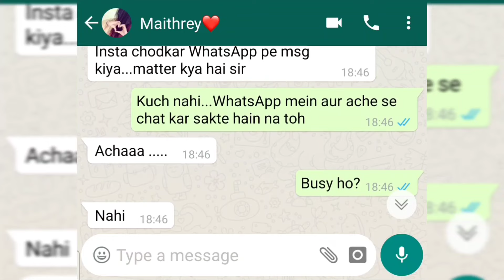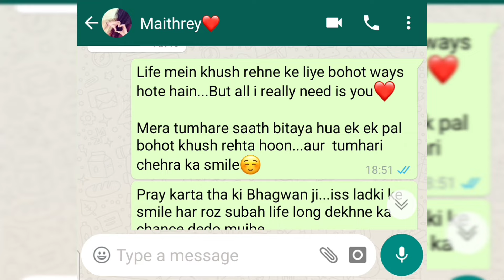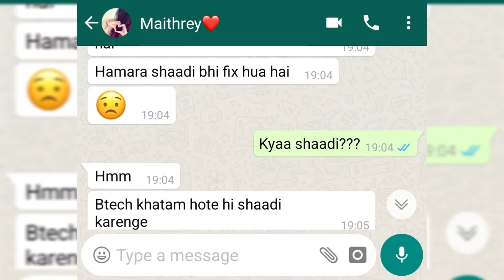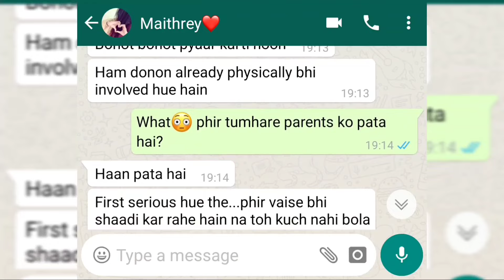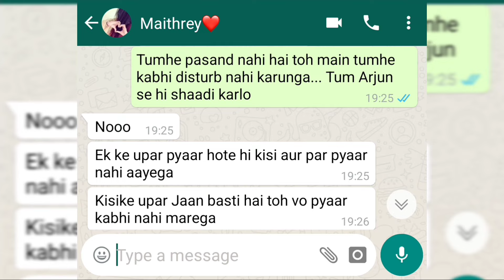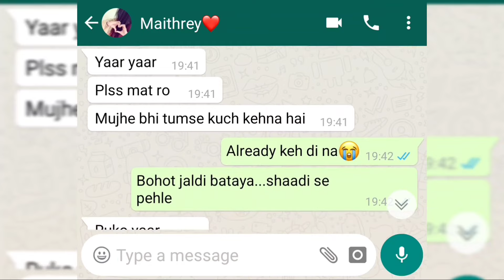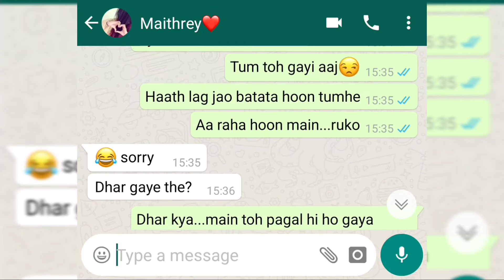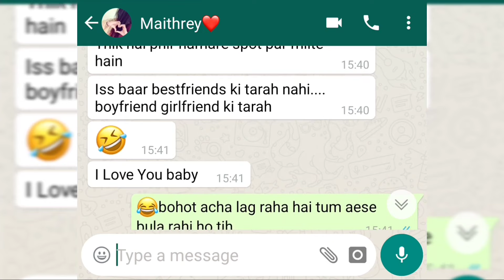Love With Bestfriend 😖 || Heart Touching Ending 🥺❤️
Couples cute chatting
breakup chatting
Long Distance Relationship
Bf gf chats
Boy chat girl
Online chit chats
Text Lovers hindi
Bestfriend funny chat
Couples romantic chat
Couples late night chatting
Whatsapp chats in hindi
Girlfreind chatting with boyfriend
Heart touching whatsapp chatting
Most heart touching
Gf bf whatsapp love story
Whatsapp chats in telugu
Chatting in hindi
Dating in hindi
Relationship in hindi
Heart touching
Breakup
Sad Whatsapp love stories
Chatting love stories
Relationship tips